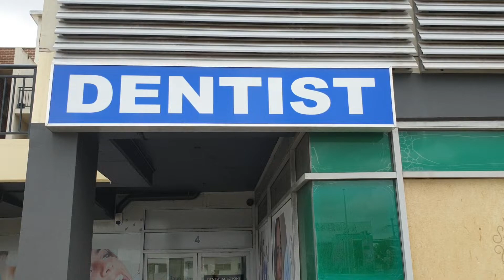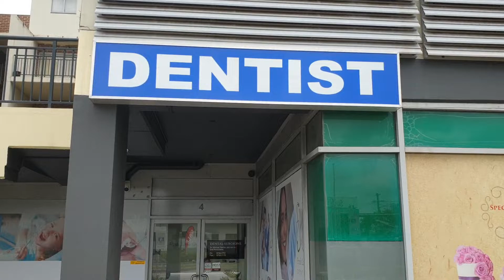Nabiha Haddara at Fresh Look Dental at Shop no 4 Canterbury Rd, Roselands